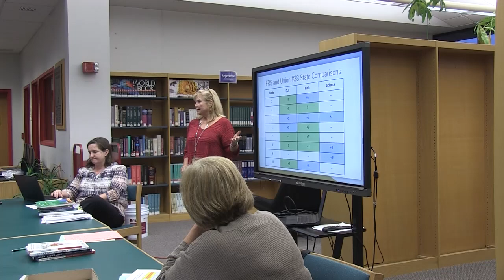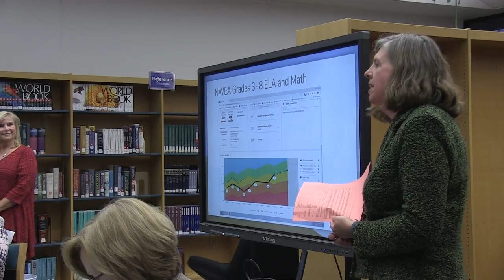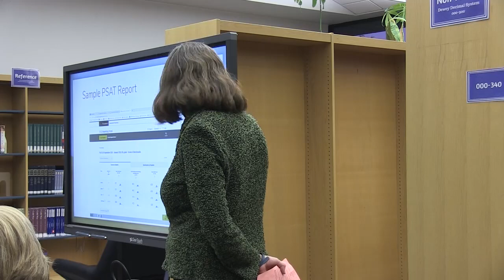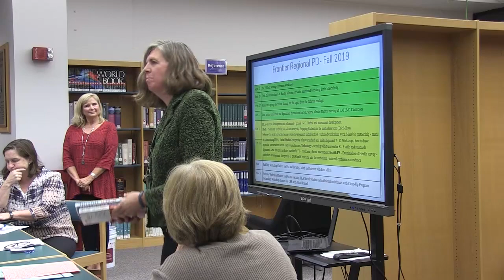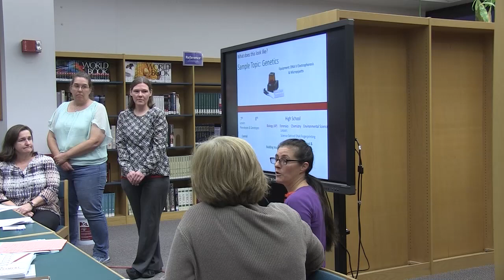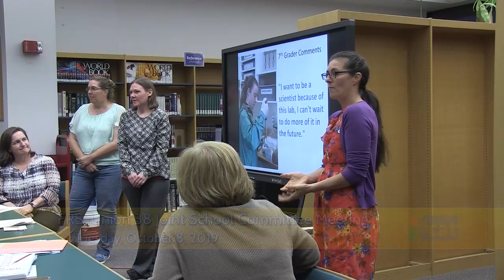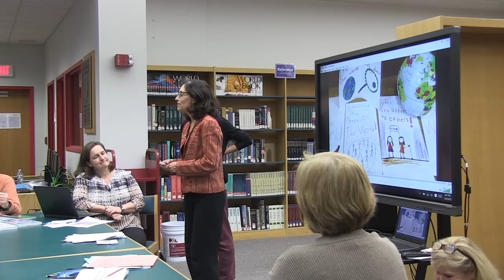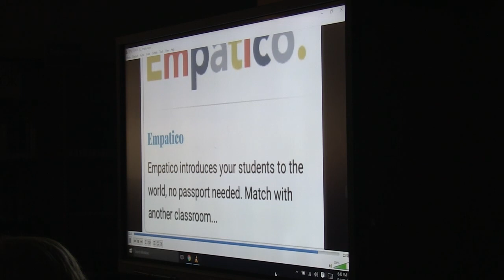FRS-Union 38 School Committee - October 8, 2019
The joint meeting of the Frontier Regional and Union 38 school committees. Recorded October 8, 2019 at the Frontier Regional School Media Center